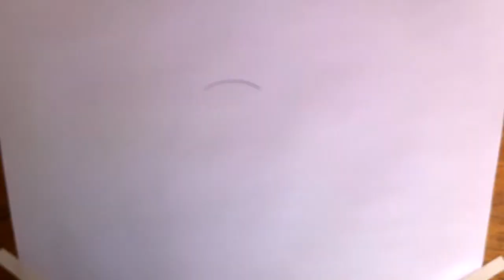How to Draw Santa Claus Easy : Christmas Day.